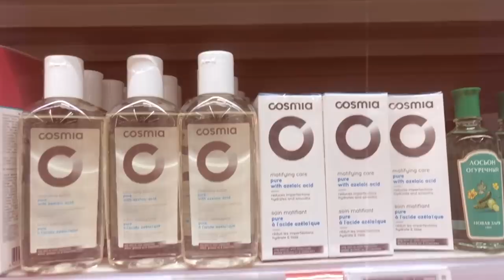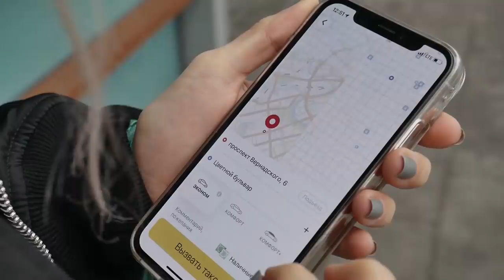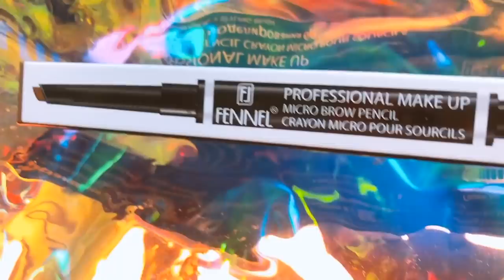Максимальное.... 💩 КОСМЕТИКА ИЗ АШАНА. ВТФ?| ЛИССА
Добирайся с комфортом в любую точку твоего города вместе с Яндекс Такси

косметика массмаркет или косметика из ашана?  ужасная косметика. тест бюджетной косметики